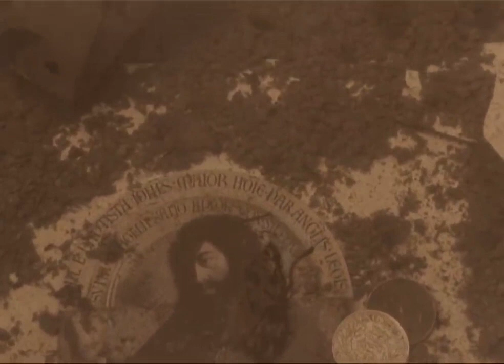Музыка к фильму Сталкер 1979г. Music to the film Stalker. Meditation. Ambient.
Данный видеоролик содержит медитативную музыку, сочетающуюся с кадрами из знаменитого фильма "Сталкер" 1979 года. Наслаждайтесь приятной музыкой и погружайтесь в атмосферу загадочности и таинственности этого культового фильма.

Если вы ищете медитативную музыку, чтобы расслабиться и увлечься, то музыка к фильму Сталкер 1979г - отличный выбор. Эта музыка создана для помощи вам в поиске внутренней гармонии и покоя, и поможет вам расслабиться и снять стресс.

Вдохните глубоко и наслаждайтесь этой уникальной музыкой, которая вдохновлена фильмом Сталкер 1979г и поможет вам забыть о повседневных проблемах и насладиться моментом.

This video contains meditative music combined with footage from the famous 1979 film Stalker.  Enjoy pleasant music and immerse yourself in the atmosphere of mystery and mystery of this cult film.

 If you are looking for meditative music to relax and get carried away, then the 1979 Stalker movie score is a great choice.  This music is designed to help you find inner harmony and peace, and help you relax and relieve stress.

 Take a deep breath and enjoy this unique music which is inspired by the 1979 movie Stalker and will help you forget about everyday problems and enjoy the moment.

Музыка к фильму Сталкер.
Music to the film Stalker
музыка Эдуарда Артемьева
режиссер Андрей Тарковский
  directed by Andrey Tarkovsky

музыка Андрей Тарковский сталкер тарковского музыка слушать музыку из фильмов тарковского артемьев сталкер тема

edward artemiev, meditation, stalker, movie, film, soundtrack, ost, ambient, 1979, s-fi, zona
"музыка из фильма сталкер"
"музыка из фильма сталкер тарковского"
"сталкер фильм музыка скачать"
"фильм сталкер музыка слушать"
"слушать музыку из фильма сталкер тарковского"
"сталкер фильм 1979 музыка"
"сталкер фильм музыка артемьев"
"эдуард артемьев"
"stalker"
"сталкер"
"тарковский"
"анатолий солоницын"
"эдуард артемьев музыка"
"тарковский лучшее"
"андрей тарковский"
"тарковский музыка"
"музыка в фильмах тарковского"
"edward"
"artemiev"
"meditation"
"movie"
"film"
"zsrr"
"soundtrack"
"ost"
"ambient"
"1979"
"s-fi"
"zona"
 Stalker Soundtrack